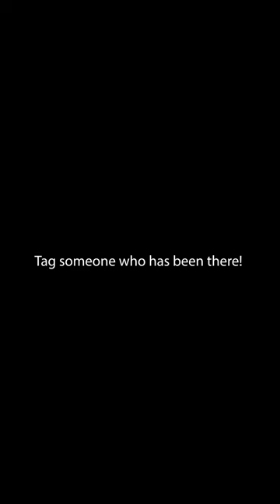Downwind Foiling | Reality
Downwind foiling is absolutely awesome but in the beginning and at times it can be quite challenging! This video is for all those that have struggled! A reminder to have a good laugh, you're still getting a great workout and enjoying mother ocean.  Don't stress a better session is coming soon.